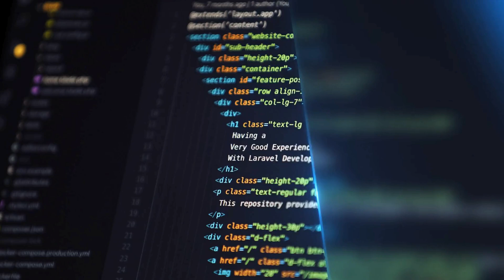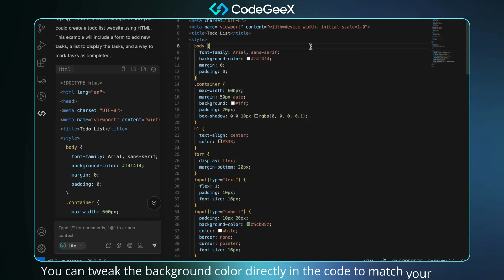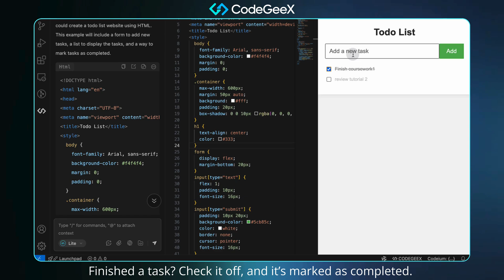Create Your Own To-Do List Website to Organize Your Work or Study | CodeGeeX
We’re diving into how to create your very own customizable web-based To-Do List using CodeGeeX. Whether you’re a student planning study sessions, a professional managing work tasks, or a developer organizing projects, this tutorial has something for you!

𝐀𝐛𝐨𝐮𝐭 𝐂𝐨𝐝𝐞𝐆𝐞𝐞𝐗
CodeGeeX is a powerful intelligent programming assistant built on Large Language Models (LLMs). It can perform a range of functions, including code generation and completion, automatic annotation, code translation, and intelligent Q&A, helping developers significantly improve their work efficiency.

CodeGeeX supports a wide range of mainstream programming languages and is compatible with various popular Integrated Development Environments (IDEs).